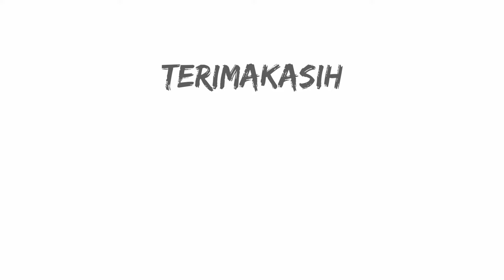CARA MENGGAMBAR MODEL DENGAN TEKNIK DUSEL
teknik dusel itu sendiri merupakan teknik dengan cara menggosok arsiran yang sudah ada sehingga menjadi arsiran yang sangat halus.
teknik ini banyak digemari atau diminati oleh banyak pemula

alat dan bahan:
- kertas BW 250 gsm
- pensil 2B, 5B, dan pensil EE
- penghapus
- Cutton Bud